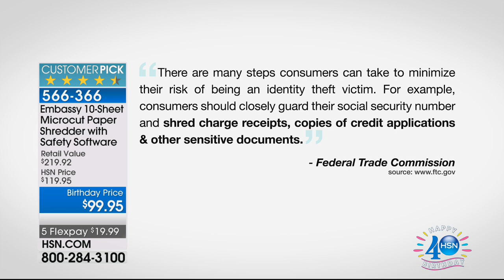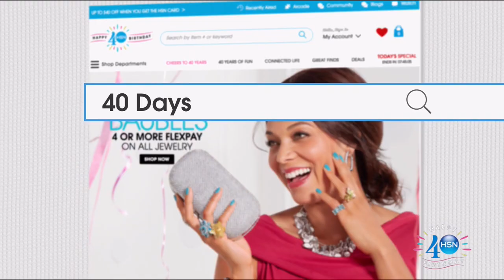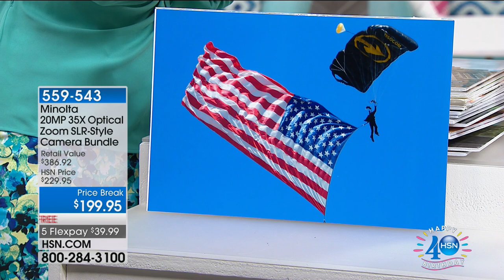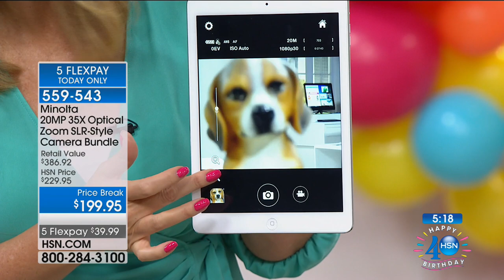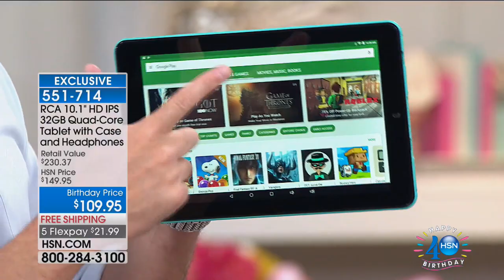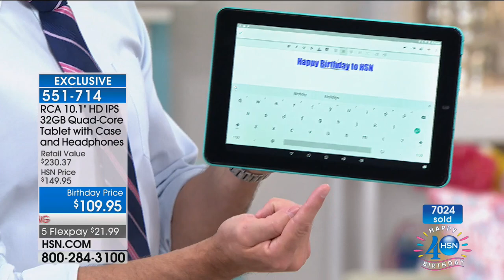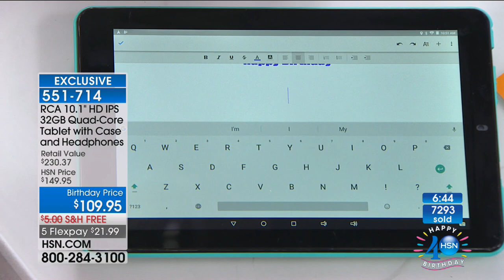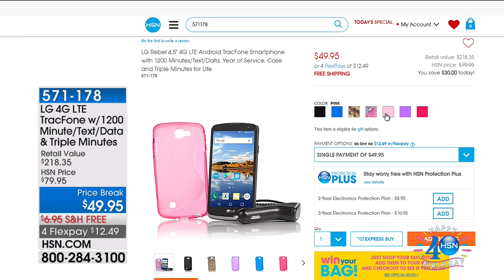HSN | Electronic Connection Celebration 07.15.2017 - 10 AM